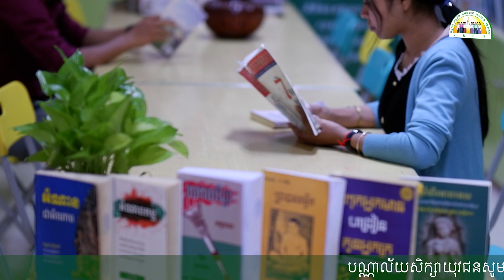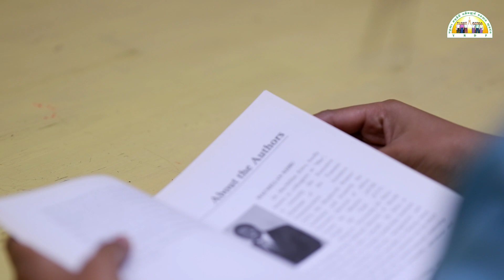ប្រធានបទ៖ សារៈសំខាន់នៃការអានសៀវភៅ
📝ការ​អាន​គឺ​ជា​សកម្មភាព​ឈ្វេងយល់​ពី​សារៈសំខាន់​ណា​មួយ ​ដែល​អ្នក​និពន្ធ​បង្កប់​នៅ​ក្នុង​សៀវភៅ ​ឬ​នៅ​ក្នុង​សំណេរ។​ ការ​អាន​ធ្វើ​ឱ្យ​មនុស្ស​ស្គាល់​ពី​ខ្លួន​ឯង​ ស្គាល់​ពី​អ្នក​ដទៃ ​ស្គាល់​ពី​អតីត ​និង​អនាគត។​ នៅ​ក្នុង​ការ​សិក្សា​ និង​ការ​អប់រំ ​ការ​អាន​គឺ​ជា​មូលដ្ឋាន​គ្រឹះ​នៃ​ការ​ពង្រីក​ចំណេះ​ដឹង​ផ្សេង​ៗ។ កា​រ​អាន​ ធ្វើ​ឱ្យការ​គិត​រីក​ចម្រើន។​ វា​មាន​ឥទ្ធិពល​ទៅ​លើ​ផ្នត់​គំនិត​របស់​មនុស្ស ​អាច​កែប្រែ​មនុស្ស​បាន​ថែម​ទៀតផ​​ង។